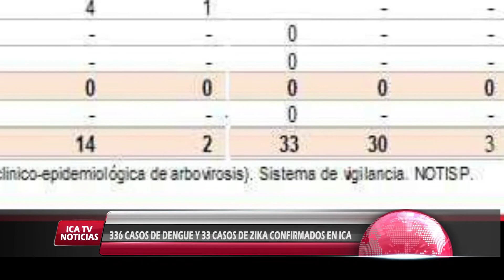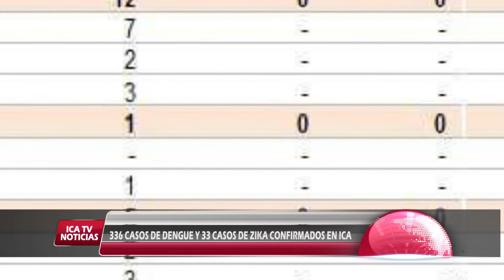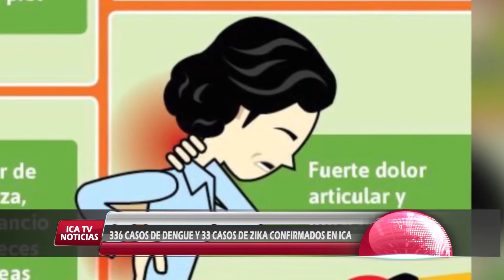336 CASOS DE DENGUE Y 33 CASOS DE ZIKA CONFIRMADOS EN ICA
EL DENGUE, ZIKA Y CHIKUNGUNYA SON ENFERMEDADES VIRALES QUE SE TRANSMITEN A TRAVÉS DE LA PICADURA DEL MOSQUITO AEDES AEGYPTI… EN EL SIGUIENTE INFORME CONOZCA QUÉ HACER SI ES INFECTADO.